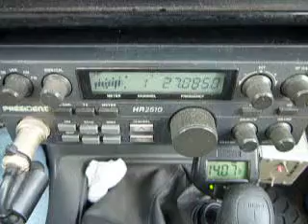04-06-2013 ModSquad 429 HollowPt